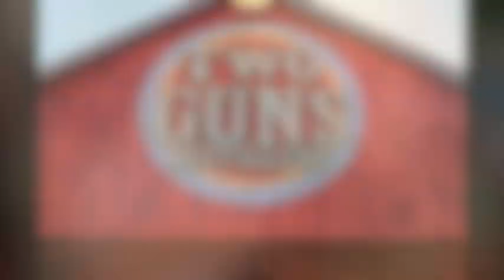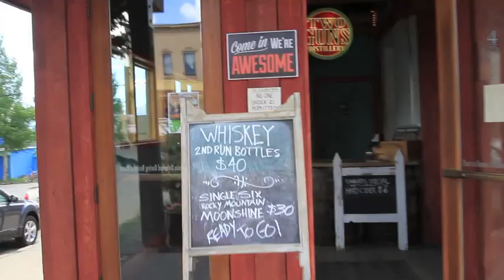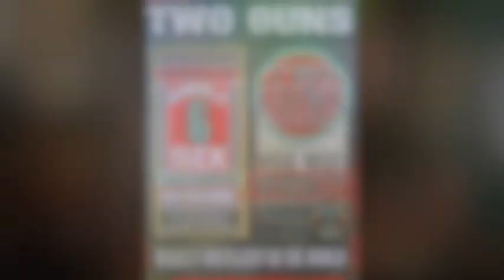Two Guns Distillery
Firearms Enthusiast and booze craftsman Ben Dallas has launched a new business, the worlds highest distillery of Whiskey & Moonshine, in Leadville, CO! In addition to having great spirits, his operation is also a very "in your face" nod to the pro-firearms culture in a state where the politics are currently swinging against us.